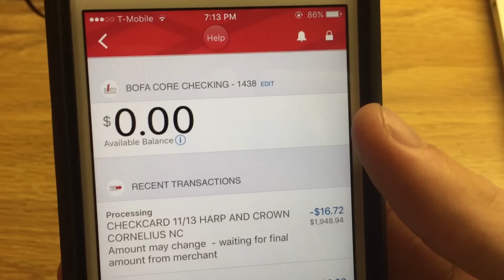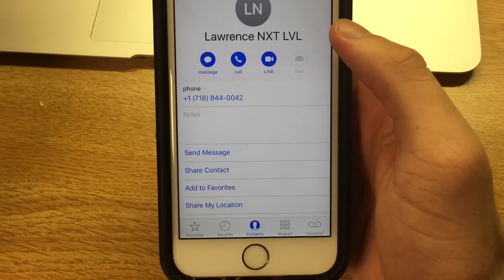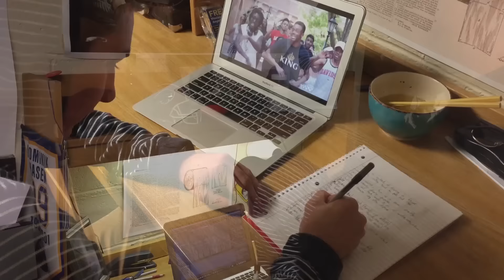I Need A Dollar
A Short Film by Jack Kennedy